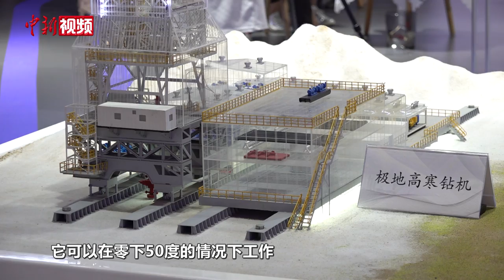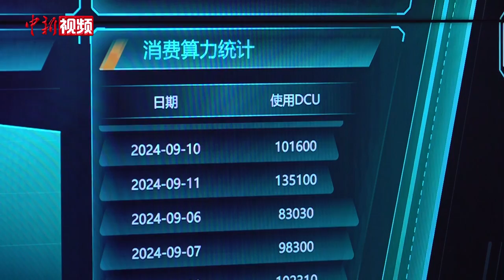未来已来 跟小新一起看看科技感被完全拉满的2024年服贸会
16轴的无人驾驶航空器、十多万台手术成功率达百分之百的手术机器人、能被拉着到处跑的可移动钻机……9月12日至16日，在北京举行的2024年中国国际服务贸易交易会（以下简称“2024服贸会”）上，科技感被完全拉满。在本届服贸会上，450多家世界500强和行业龙头企业线下参展、83个国家和国际组织设展办会。正如不少参展商所说，服贸会带来的多元、链接、交流和创新作用越来越明显。今天跟着小新的镜头，一起去感受一下服贸会上未来已来的“新视界”。